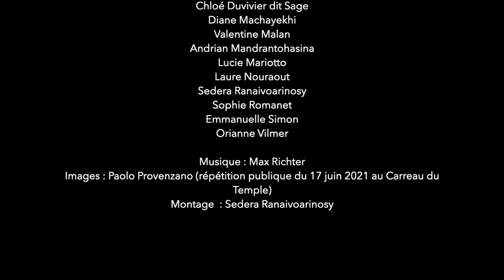L'Eloge de la Cigale, teaser de la création de Christine Bastin pour la compagnie Danse en Seine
L'Eloge de la Cigale

Création 2021 de Christine Bastin pour la compagnie Danse en Seine.
"La pièce L'Eloge de la Cigale prend appui sur la joie d'être et l'envie de contempler, au milieu de toutes les failles grandissantes du monde: la terre qui s’abîme, les gens qui fuient leur pays, la violence, la fragilité des sentiments .
Est-il encore temps de danser et comment ?
Faut-il taper comme un sourd sur le sol, pour réveiller le vivant, crier au respect de l'autre et du monde ?... Et a-t-on  le temps encore, pour la joie de l'instant ?"
Christine Bastin

Chorégraphie : Christine Bastin
Images : Paolo Provenzano (répétition publique du 17 juin 2021 au Carreau du Temple)
Montage  : Sedera Ranaivoarinosy
Interprètes lors de la répétition publique du 17 juin 2021: Camille Aureillan, Léonard Bourlet, Louise Boutry, Sonia Chetiou, Eva Colpacci, Chloé Duvivier dit Sage, Diane Machayekhi, Andrian Mandratohasina, Lucie Mariotto, Laure Nouraout, Sedera Ranaivoarinosy, Sophie Romanet, Emmanuelle Simon et Orianne Vilmer.
Interprètes lors de la représentation du 14 décembre 2021 : Léonard Bourlet, Louise Boutry, Eva Colpacci, Chloé Duvivier dit Sage, Diane Machayekhi, Valentine Malan, Andrian Mandratohasina, Lucie Mariotto, Laure Nouraout, Sedera Ranaivoarinosy, Sophie Romanet, Emmanuelle Simon et Orianne Vilmer.

Un grand merci à nos partenaires : La Folia, l'Essieu du Bâtut, L'école des Amandiers, La Fabrique de la Danse, Le Carreau du Temple, La Mairie du 20ème arrondissement de Paris, avec le soutien du ministère de la Culture dans le cadre du Fonds d’encouragement aux initiatives artistiques et culturelles des amateurs.